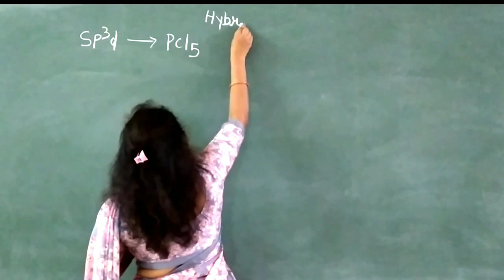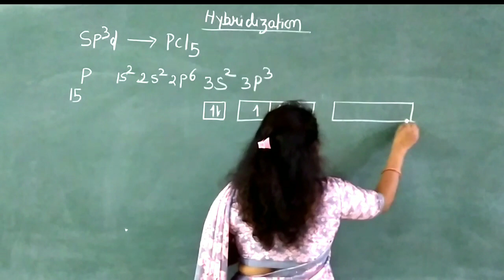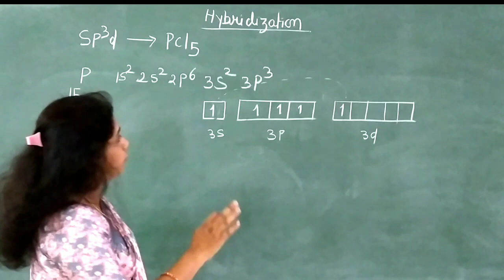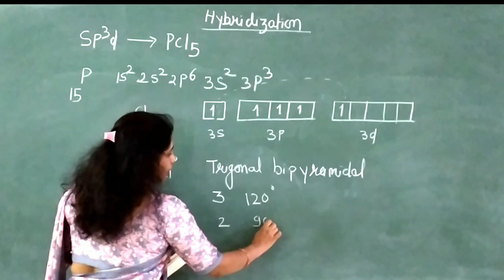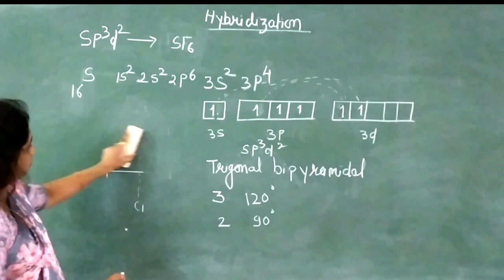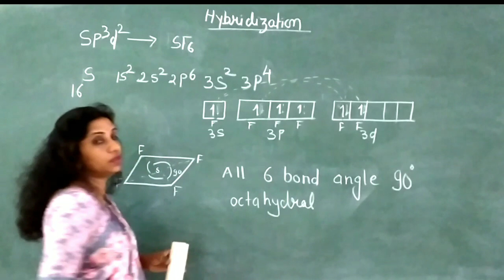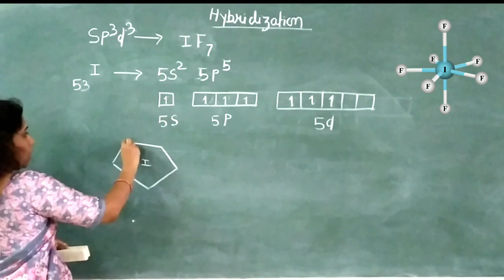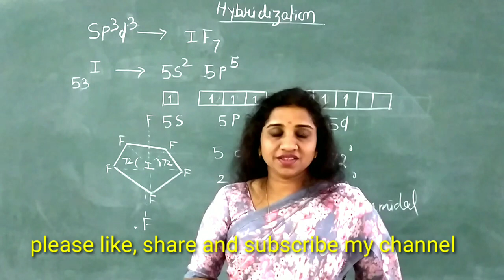sp3d hybridization, sp3d2 hybridization, sp3d3 hybridization, Pcl5 SF6 IF7